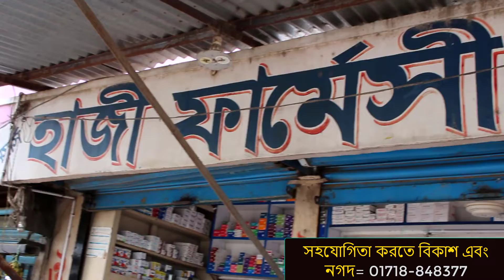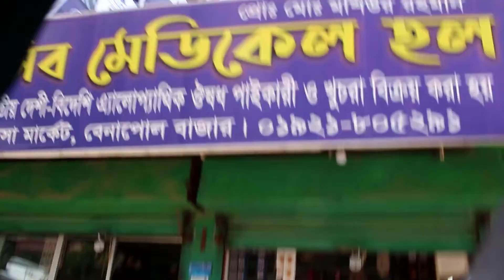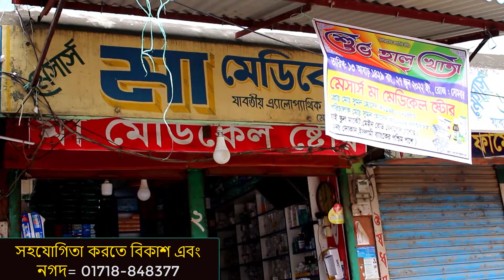বন্যার্তদের সহায়তায় খাদ্য ও ঔষধ সামগ্রী পাঠালেন দেশ সেরা উদ্ভাবক মিজানুর রহমান এবং কিছু কোরআনের,,,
বন্যার্তদের সহায়তায় খাদ্য ও ঔষধ সামগ্রী পাঠালেন দেশ সেরা উদ্ভাবক মিজানুর রহমান এবং কিছু কোরআনের পাখি

সহযোগিতা করতে বিকাশ এবং নগদ= 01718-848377

Jonogoner bondhu ইউটিউব চ্যানেল একটি শিক্ষামূলক চ্যানেল। এই চ্যানেলে গরু, ছাগল, মুরগি,হাঁস ইত্যাদি কিভাবে পালন করবেন তার একটা ধারণা দেওয়া হয়। এছাড়াও বিভিন্ন কৃষিকাজ নতুন ফসল বিভিন্ন চাষ সম্পর্কে ধারণা দেওয়া হয়। আমার বিশ্বাস এই চ্যানেল থেকে আপনার কিছু শিখতে পারবেন এবং নিজের কাজে লাগাতে পারবেন। যাতে করে আমরা নতুন ভিডিও দিলে সে ভিডিওটি আপনার হোমপেজে চলে যাবে।

গরু পালন পদ্ধতি
হাঁস পালন পদ্ধতি
বয়লার মুরগি পালন পদ্ধতি
মাছ চাষ
ব্রয়লার মুরগি পালন পদ্ধতি

Jonogoner bondhu youtube channel is an educational channel. This channel gives an idea of ​​how to raise cows, goats, chickens, ducks etc. Also different farming new crops are given ideas about different cultivation. I believe you can learn something from this channel and put it to use. So if we give a new video, that video will go to your homepage. Cow rearing system Poultry rearing method Poultry rearing system Boiler rearing system Boiler rearing system Fish farming Broiler rearing system

जोनोगोनर बंधु यूट्यूब चैनल एक शैक्षिक चैनल है। यह चैनल गायों, बकरियों, मुर्गियों, बत्तखों आदि को कैसे पालता है, इसका एक विचार देता है। साथ ही अलग-अलग खेती नई फसलों को अलग-अलग खेती के बारे में विचार दिए जाते हैं। मुझे विश्वास है कि आप इस चैनल से कुछ सीख सकते हैं और इसका उपयोग कर सकते हैं। तो अगर हम कोई नया वीडियो देते हैं तो वह वीडियो आपके होमपेज पर चला जाएगा।

गाय पालन विधि
कुक्कुट पालन विधि
कुक्कुट पालन विधि
घरेलू मुर्गियों को पालने की विधि
बॉयलर चिकन पालन विधि
मछली पालन
ब्रॉयलर पालन के तरीके